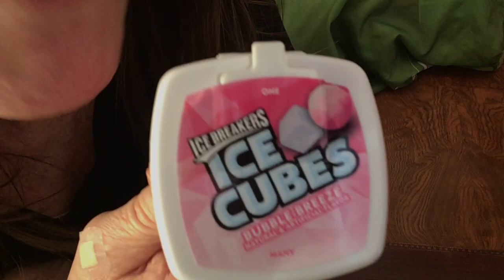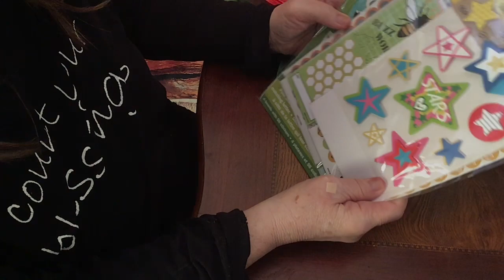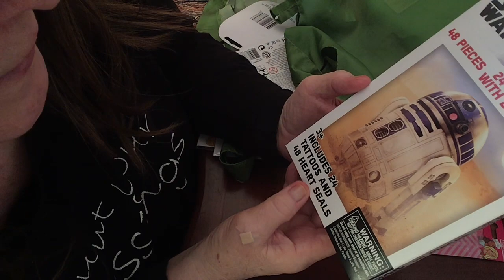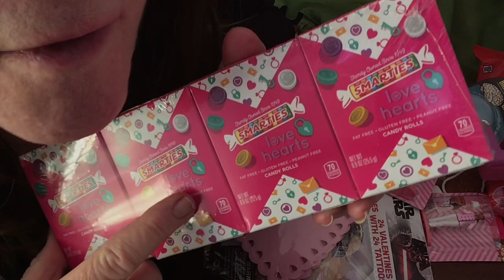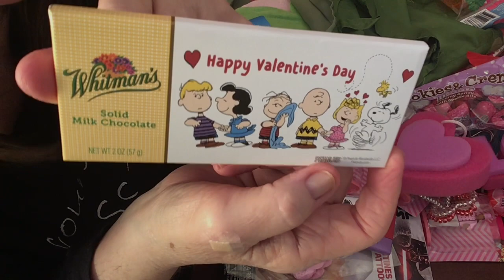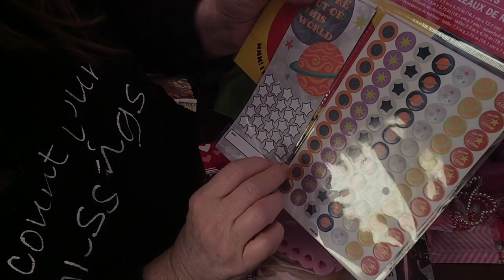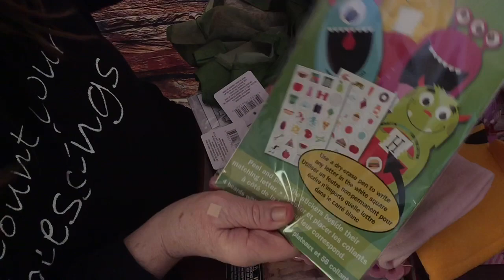Quiet ASMR for relaxation Dollar Tree Valentines Haul, chewing bubble breeze gum